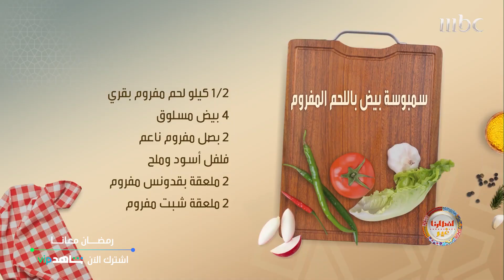إذا كنت من محبّي السمبوسة إليك طريقة تحضيرها